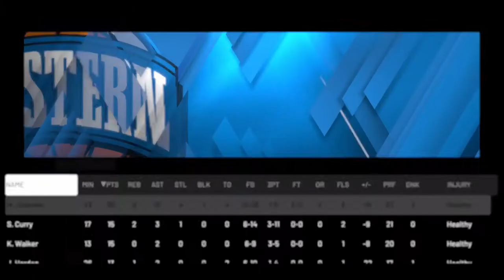NBA 2K20 Create A Legend EP. 17 | THE ALL STAR GAME IS RIGGED! 1v1 Against My Teammate